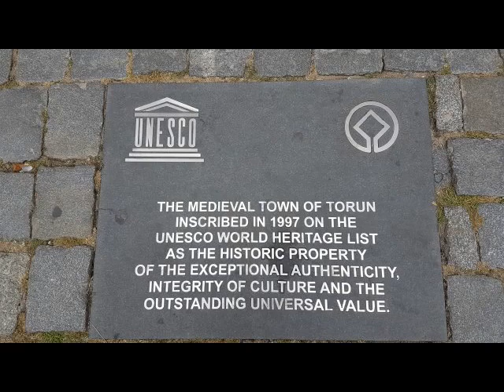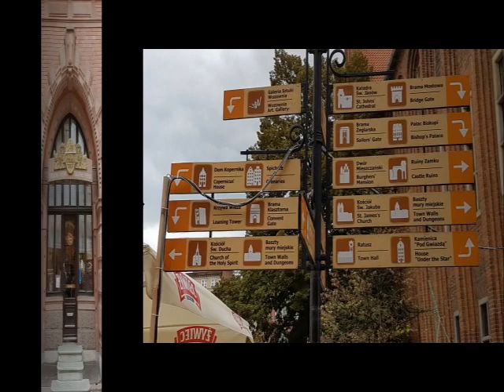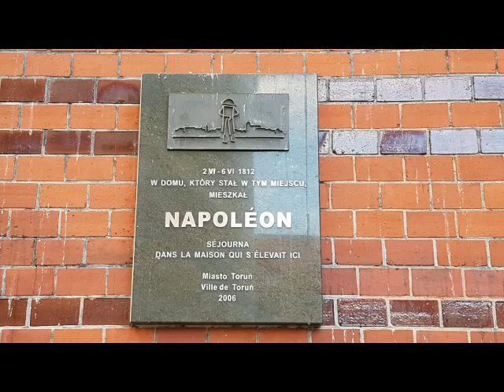Torun - Part 1